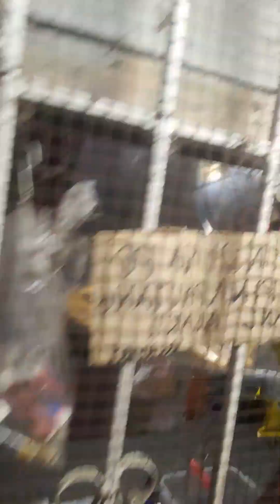Nawalan ng gasolina kaya nagtulak sa gitna ng kalsada